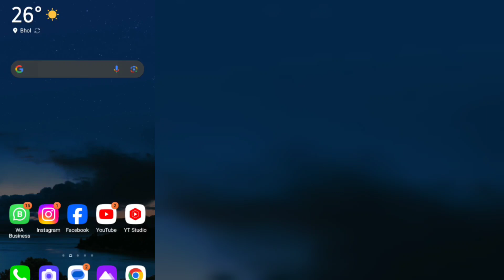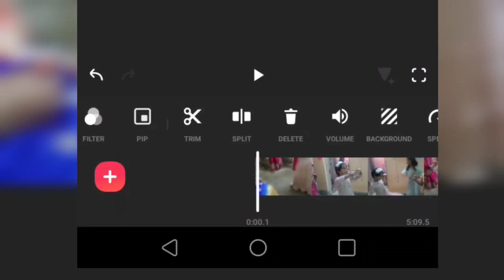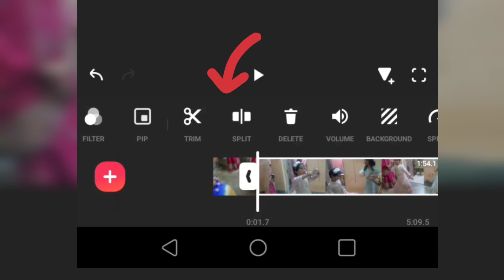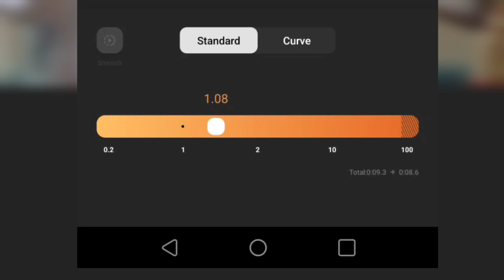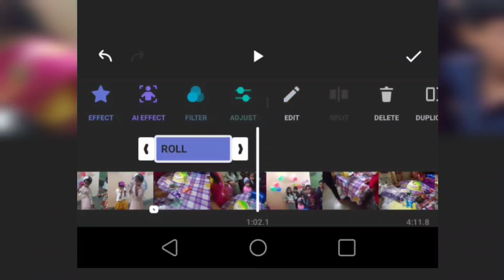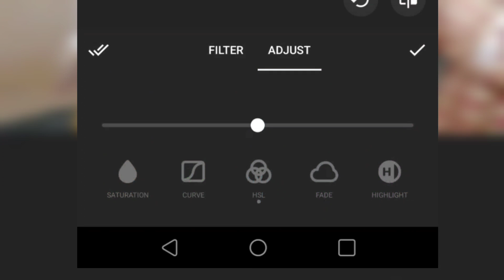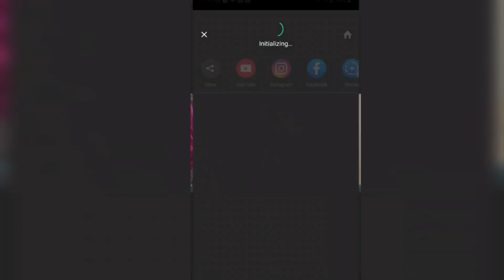নতুন যারা ইউটিউবার আছো ভিডিওটি দেখো 💥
অনেক উপকৃত হবে, অনেক উপকৃত হবে
এডিটিং কিভাবে করব
সবচেয়ে ভালো এডিটিং
সবচেয়ে ভালো এডিটিং অ্যাপ
ইনসার্ট অ্যাপ  কেমন